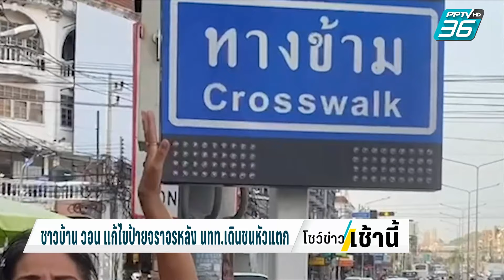ชาวบ้าน วอนหน่วยงาน แก้ไขป้ายบอกทางคนข้าม | โชว์ข่าวเช้านี้ | 12 ม.ค. 67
ที่เมืองพัทยา จังหวัดชลบุรี มีชาวบ้านร้องเรียนให้หน่วยงานที่เกี่ยวข้อง
ช่วยไปแก้ไขป้ายบอกทางหลังนักท่องเที่ยวเดินชนจนได้รับบาดเจ็บหลายราย ไปฟังเสียงชาวบ้านในพื้นที่กัน